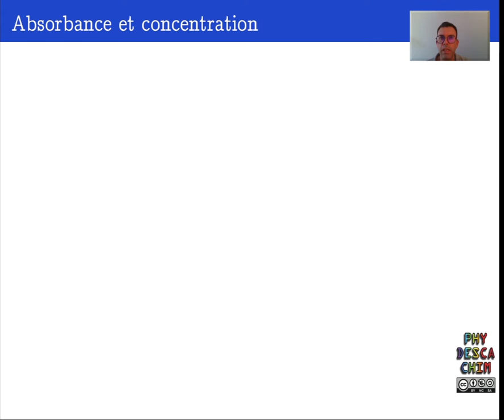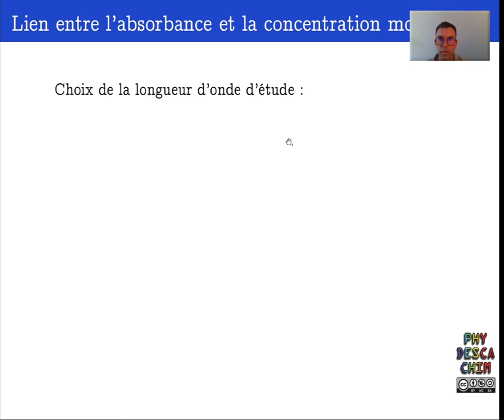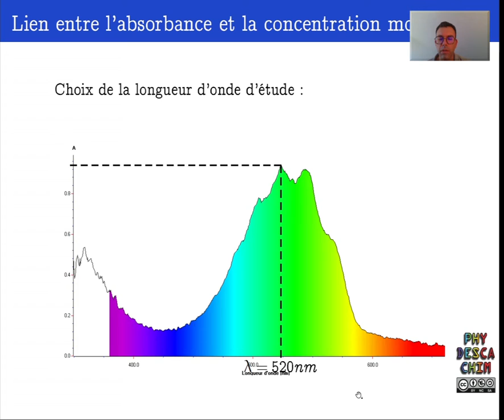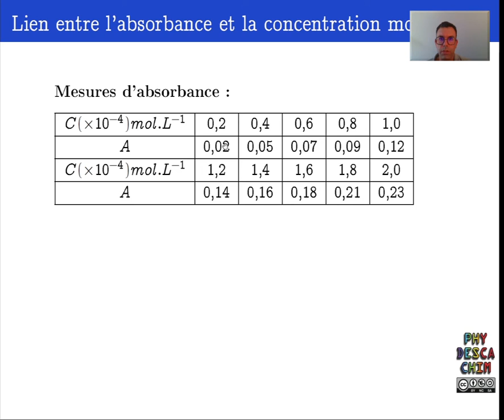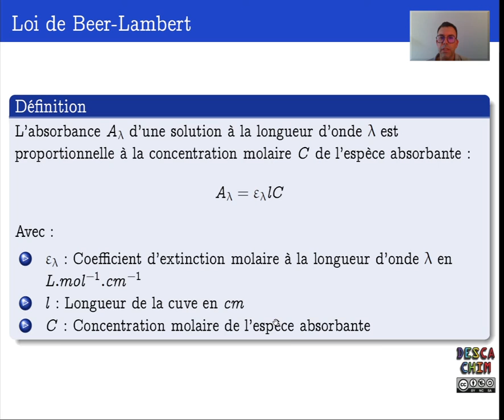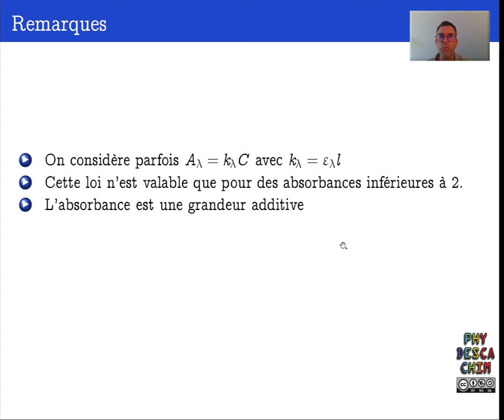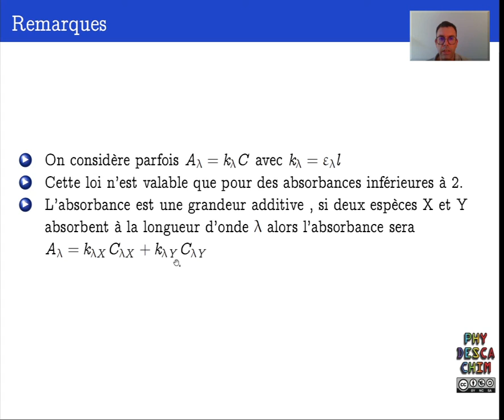Terminale - Méthodes d'analyse physiques d'un système chimique - Absorbance et loi de Beer-Lambert